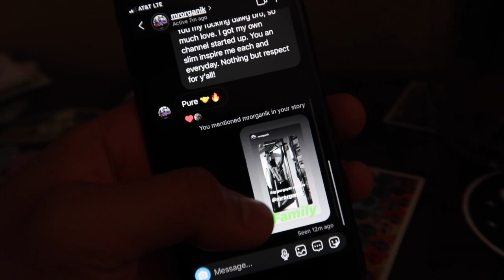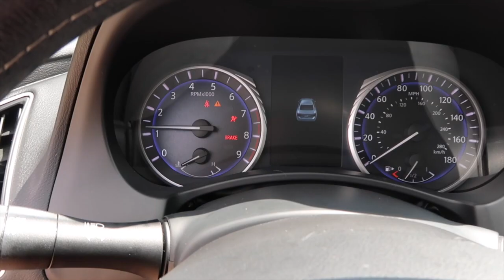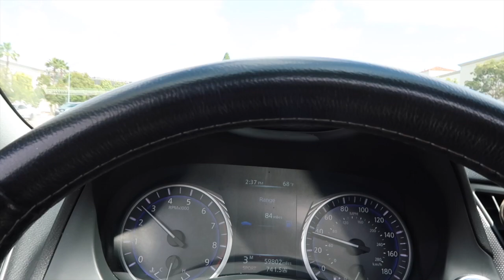SPRAY PAINTING MY WHEEL CENTERCAPS ON MY Q50! - DIY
Sprayed these curva concept center caps black, no more red... y'all know whats coming next! 💪🏼